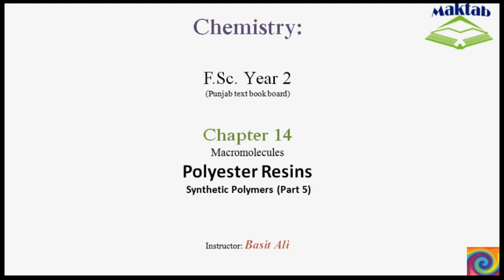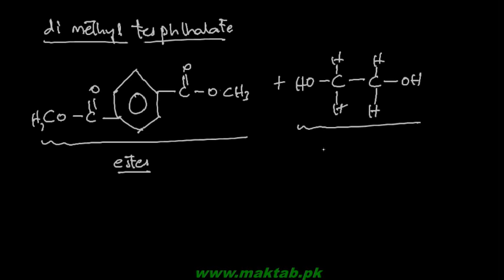FSc Chemistry Book2, CH 14, LEC 10: PolyEster Resins Synthetic Polymers (Part 5)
This video lecture from Macromolecules  (F.Sc. second year Chemistry) covers polyester resins which form upon condensation polymerization between ethylene glycol and aromatic bi-functional acids. Find more e-learning material and educational video lectures in Urdu at maktab.pk. These videos are free to use for promotional and commercial purpose by keeping the credits to Maktab.